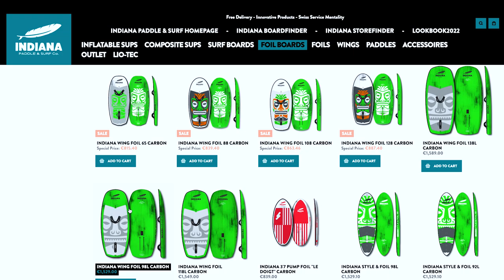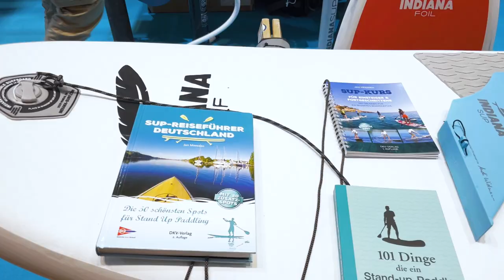IINDIANA PADDLE SURF Foil ( 🇩🇪 Boot Düsseldorf 2023)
Tout savoir sur les nouveautés de la marque de paddle, de wake, de SUP Foil, du wing Foil, de foil et autres Indiana Paddle Surf lors du Boot Düsseldorf 2023.